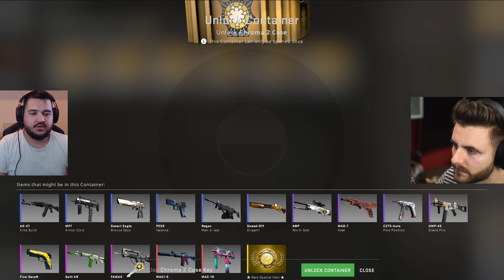DACA VORBESC DESCHID 5 CUTIUTE PE CS:GO COMPETITIVE !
jucam cu iRaphahell